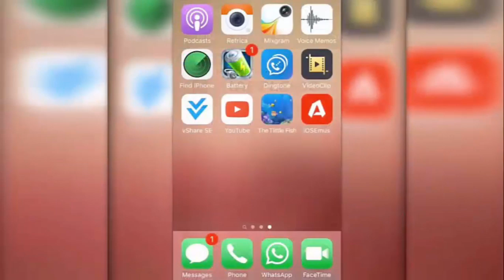iAppleios-ios 9.3.2 jailbreak 32 bit by pangu p-2!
still there is hope And Pangu officially didn't say anything about the 32 bit.Chances are 70% for 32bit on their words but not coming with 64 bit